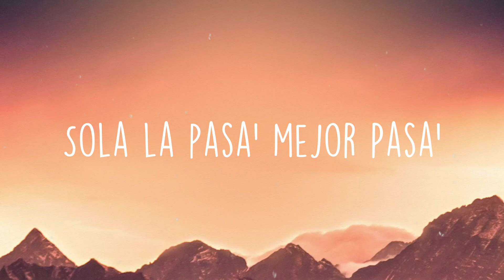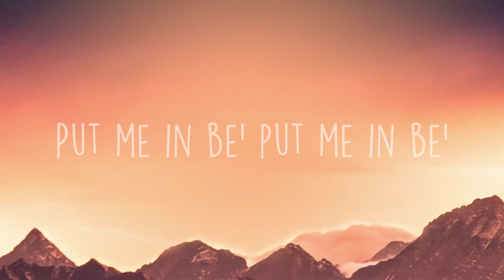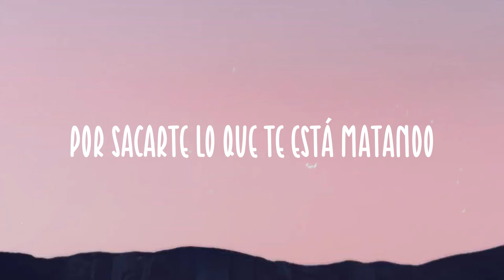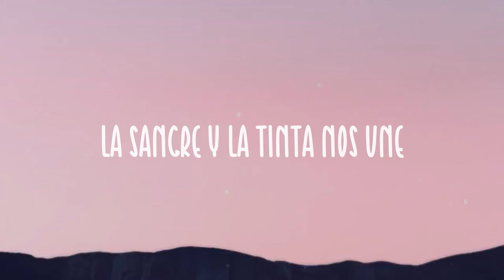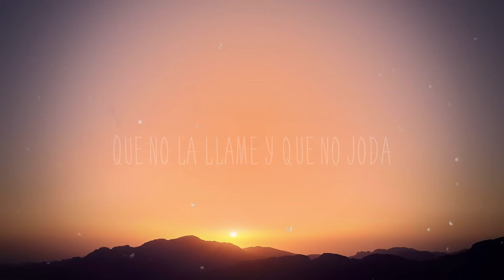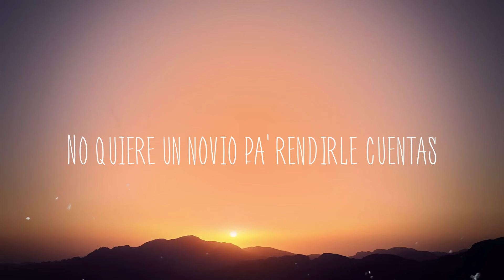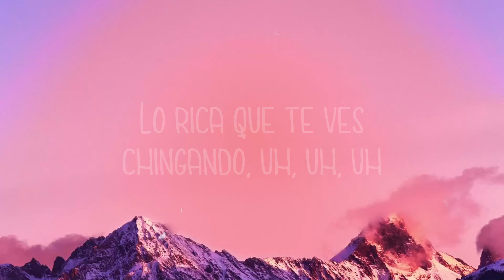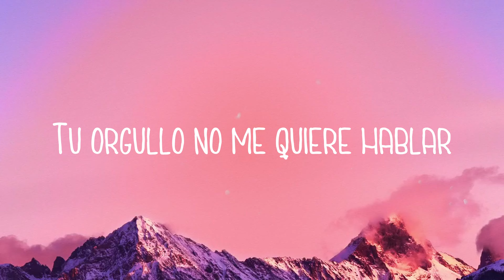MAMACITA - Black Eyed Peas, Ozuna, J. Rey Soul (Lyrics)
MAMACITA - Black Eyed Peas, Ozuna, J. Rey Soul (Lyrics)  del  MAMACITA
Black Eyed Peas, Ozuna, J. Rey Soul
 Baby ven conmigo
 Ven conmigo baila baila
 La música e' testigo
 Ya la veo mamacita
 Louis Vuitton
 En su vestido Su vestido
 Diamante le gusta cuando
 Al oído yo le digo eh eh
 Mamacita mamacita
 Qué bonita mamacita
 Mamacita mamacita
 Qué bonita mamacita
 Ella no le baja nunca tumba
 Siempre anda lista pa' la rumba
 Do' amiga' que le secundan
 Salen y gastan la funda
 Le gusta sudar el alcohol Sudar
 Sola la pasa' mejor Pasa'
 Vestía' de Christian Dior
 Siempre llega cuando sale el sol
 Dame de lo que yo sé eh
 Una botella 'e Rosé
 Que la shorty tiene sed
 Ese booty mami la rompe
 Ella tiene algo
 Que hace que a mí me guste
 Ella tiene algo
 I'm a put you in the mix
 Put you in the mix
 Put you in the put you in the
 Put you in the mix eh
 Alright okay
 I'ma love you all kinda ways
 But you got me caliente
 When you call me mamacita
 Alright uhhuh
 Oh you got me sayin' oh lala
 Ay Dios mío oh my God
 Call me mamacita
 Mamacita mamacita
 Mami when you get me body
 I'm won't let go
 You're the best baby
 Yup you special damn baby
 I want what you got
 First time I seen you
 I'm like who that
 Dame dulce dame azúcar
 I do what you say
 Vamos a bailar
 Cause I like the way
 You move like this eh
 I like the way
 You wind up your hips eh
 You grind and twist it eh
 Hot damn baby you got me lit
 When you put me in the mix
 Put me in the mix
 Put me in the put me in the
 I'ma put you in the mix
 Alright okay
 Boy you got me caliente
 Alright uhhuh
 Boy you got me sayin' oh lala
 Call me mamacita
 Mamacita mamacita
 Qué bonita mamacita
 Put me in your vida
 Put me on top ponme arriba
 Put me in be' put me in be'
 Put me in between ya
 Mami got the fire
 And I got the gasolina
 Mueve mami move it on me eh
 Sacúdelo make me a zombie eh
 Girl make me sweat
 Like wasabi eh
 I know I got you wet
 Like tsunami eh
 I wanna make you my princesa eh
 Where you wanna go
 What interests ya eh
 Give ya diamond know
 It'll impress ya eh
 If you're hot
 Baby let me undress ya
 Alright okay
 Alright uhhuh
 Call me mamacita
 Alright okay
 Alright uhhuh
 Call me mamacita